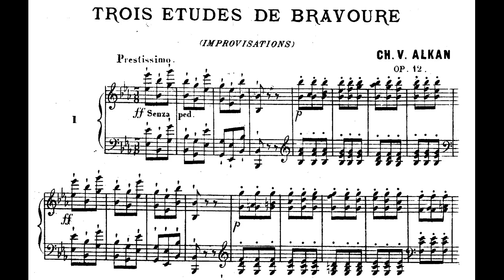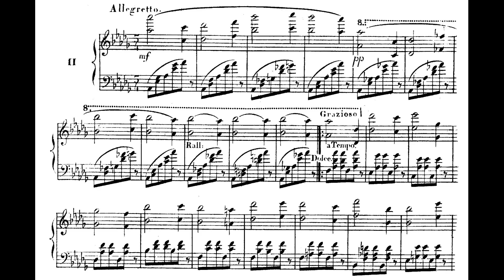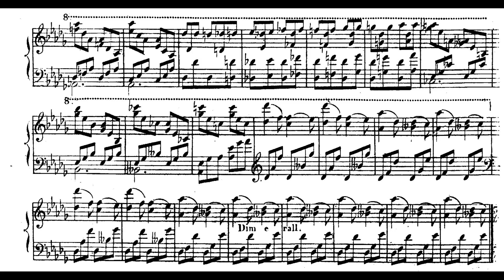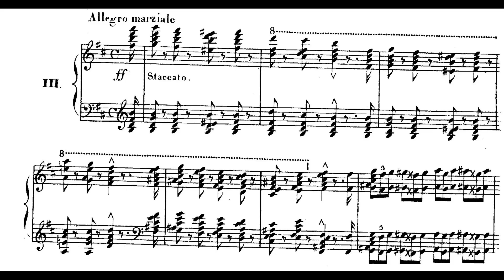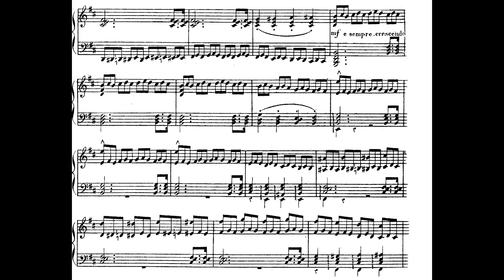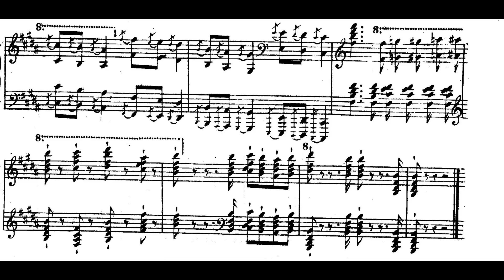Charles-Valentin Alkan - Trois Etudes de Bravoure, Op.12b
Charles Valentin Alkan's Trois Etudes de Bravoure, Op.12b for piano

0:00 - Op.12 No.1, Prestissimo
2:04 - Op.12 No.2, Allegretto
5:47 - Op.12 No.3, Allegro marziale

piano - Laurent Martin